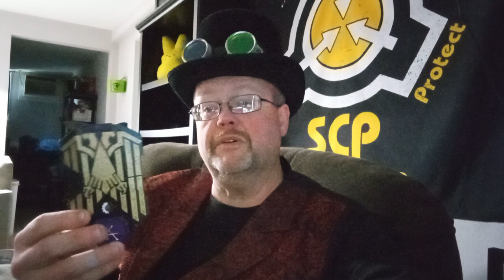Forges of Strife intro